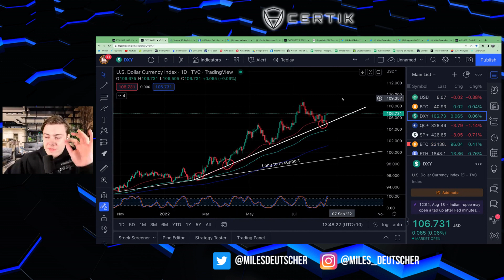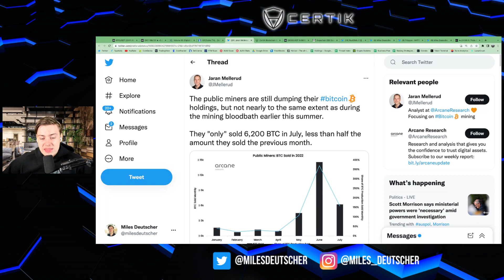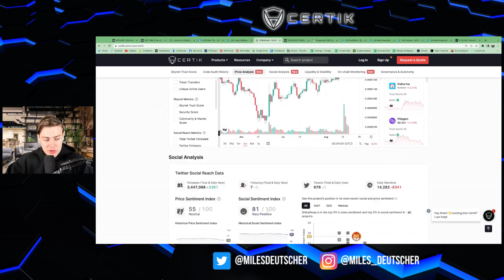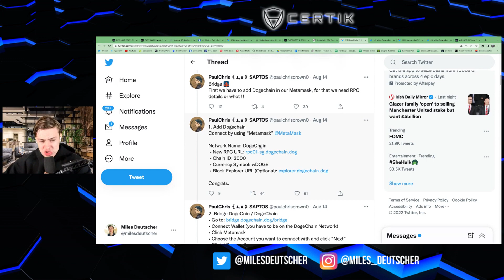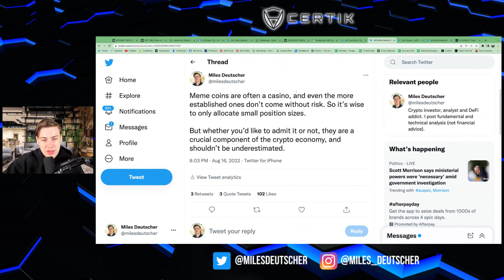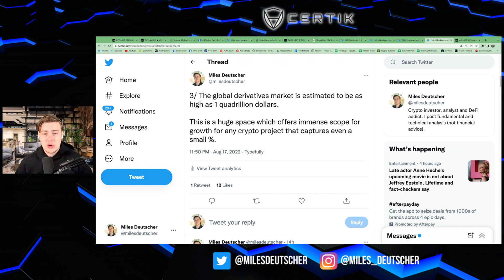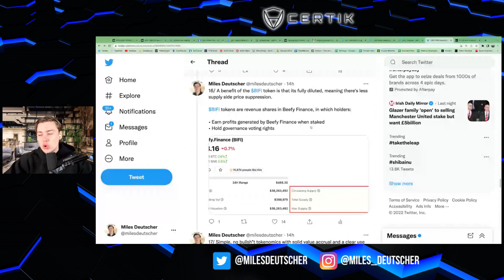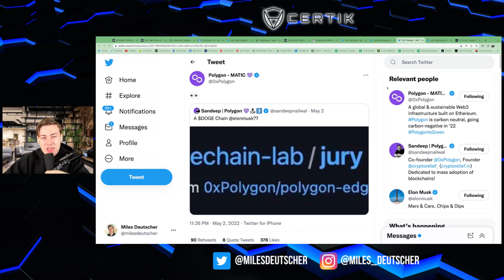Is It Time To Buy Crypto OR Wait? Crypto Market Update: ETH, DOGE Airdrop, KUJI and More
In this crypto market update, I discuss the current market, net inflows and outflows, DogeCoin and DogeChain, Ethereum Merge, Kujira and More.

🔥BYBIT
- CRAZY SIGN-UP BONUS OF UP TO $4,200 ON YOUR NEW TRADING ACCOUNT!
+ Once signed up watch the daily show (On Crypto Banter) where we will also 10 x one lucky account holder's portfolio!

0:00 - Intro and Overview
0:20 - ETH Chart
4:00:  BTC Chart
4:42 - DXY Chart
6:40 - Net Inflows and Outflows
8:44 - DeFi Llama (TVL Analysis)
10:28 - Bitcoin Miners
11:50 - Certik
13:30 - DOGE Chart
14:27 - DogeChain
16:50 - Buy DogeCoin?
20:20 - Polygon MATIC
22:35 - Real Yield
23:45 - Dopex DPX
26:59 - Kujira KUJI
29:50 - Outro